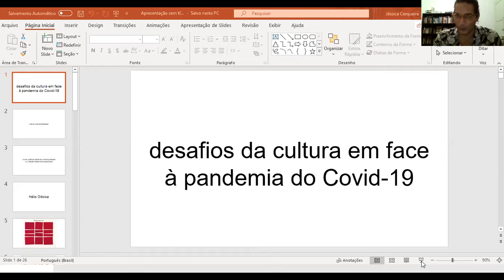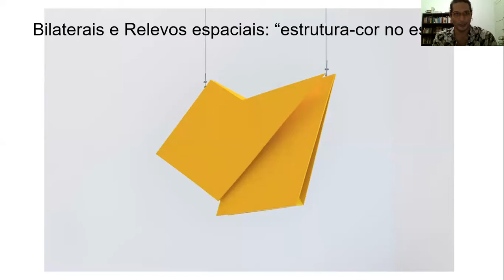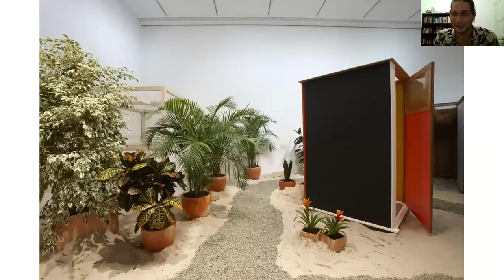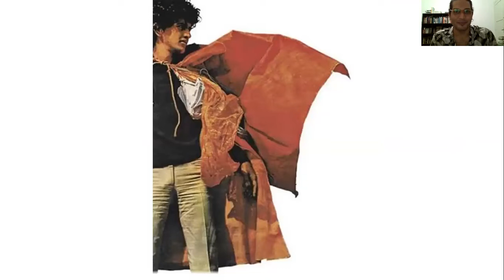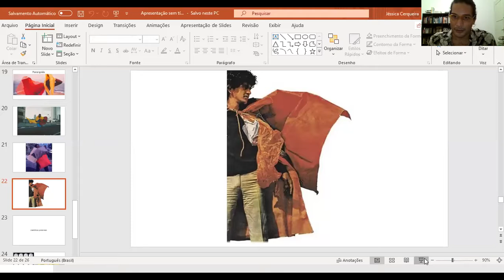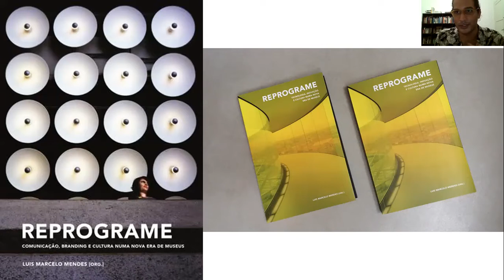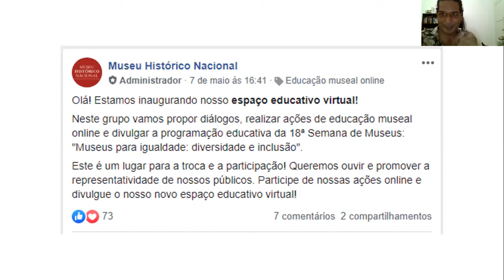Desafios para a Cultura e as Artes - Thiago Grisolia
Palestra com Thiago Grisolia produtor cultural do CCMS (Centro Cultural do Ministério da Saúde), coordenação geral de documentação e informação do ministério da saúde. Quais são os desafios no campo da cultura e das artes durante a pandemia?